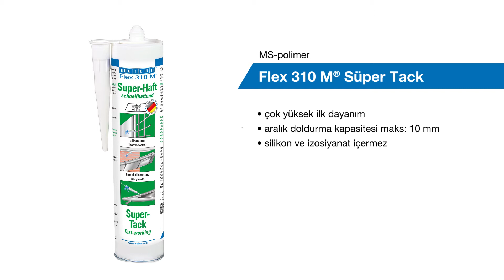Uç şeridi sabitleme | MS polimer | WEICON Flex 310 M Süper Yapıştırıcı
Bu videoda size MS-Polymer WEICON Flex 310 M Super-Haft ile bir uç şeridin nasıl takılacağını gösteriyoruz.

WEICON Flex 310 M Super-Haft çok yapışkandır, "ıslak üzerine ıslak" boyanabilir, zımparalanabilir, hava koşullarına dayanıklı, UV ışınlarına dayanıklı ve silikon, izosiyanat, halojen ve solvent içermez ve aşındırıcı değildir. Çok yüksek ilk yapışma ve hızlı yapışma kuvveti oluşumu nedeniyle, dikey yüzeylerde bile yapıştırmalar mümkündür.

Metalleri, birçok plastik, seramik, ahşap, cam ve taşı yapıştırmak için uygundur ve vidaların, dübellerin, perçinlerin ve diğer geleneksel bağlantıların yerini alır.

Yapıştırıcı ve dolgu macunu, kuru ve iç yapı, metal konstrüksiyon, konteyner ve aparat yapımı, havalandırma ve iklimlendirme teknolojisi, fuar ve mağaza yapımı, yat ve tekne yapımında ve silikonların veya silikon içeren ürünlerin kullanılamadığı yerlerde kullanılabilir. kullanıma uygundur.

"Uç şeridi sabitleme | MS polimer | WEICON Flex 310 M Süper Yapıştırıcı" videosu ile eğlenin.